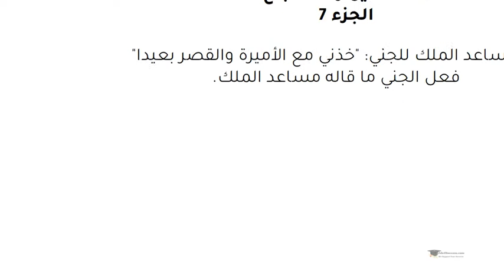قصة علاء الدين والمصباح السحري- الجزء السابع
قصة علاء الدين والمصباح السحري